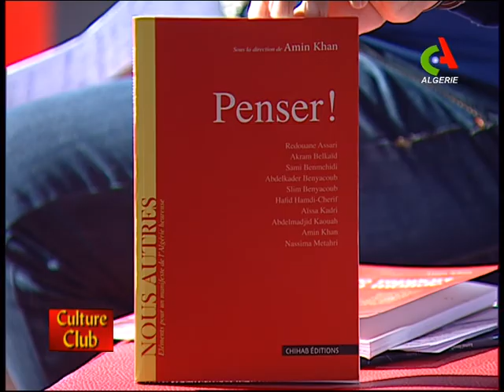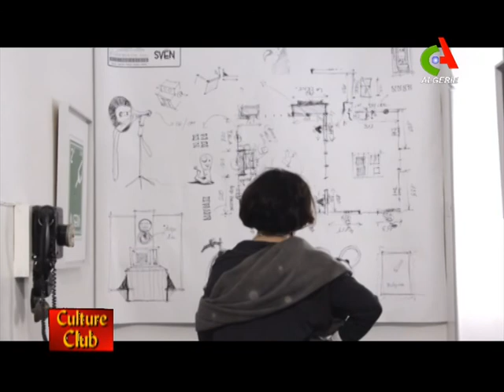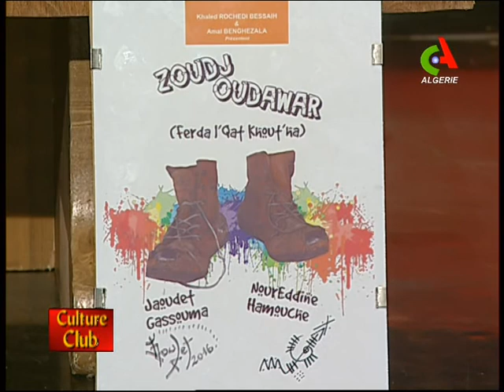Nouveau numéro"Culture Club" Canal Algérie